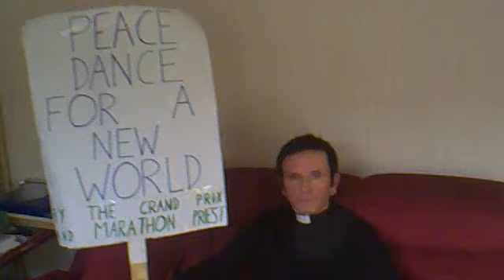poster christ will come soon 2